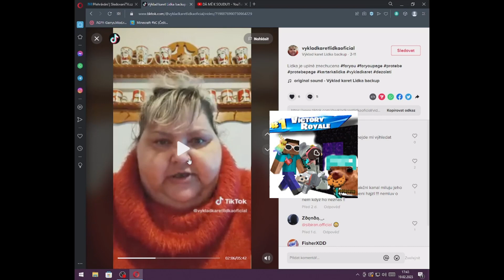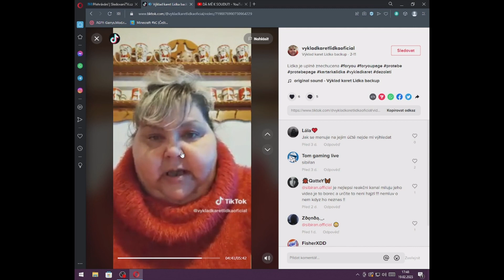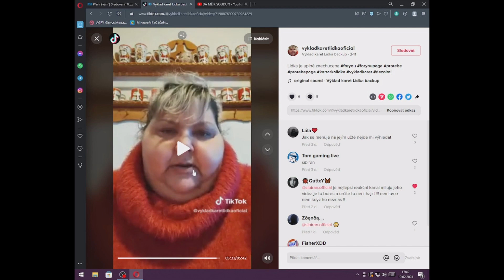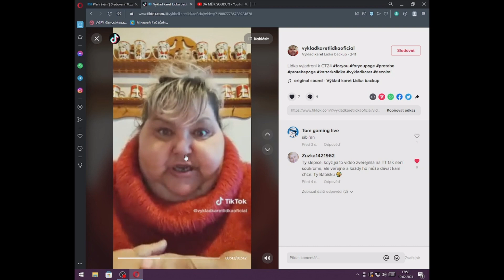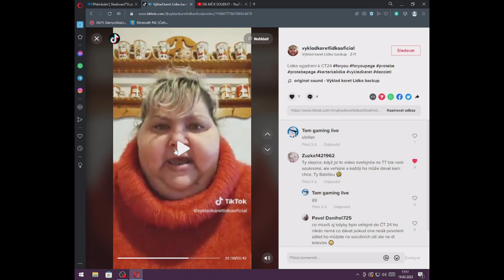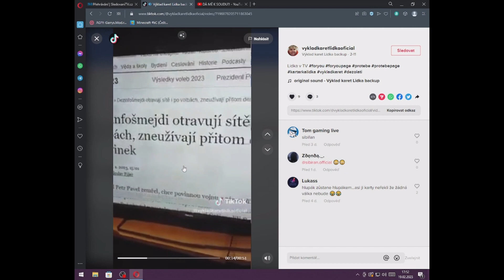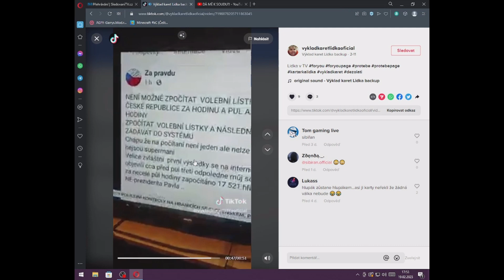reakce na kartařku lidku